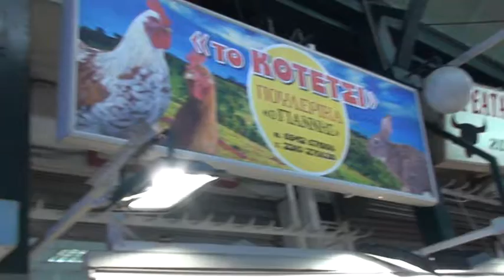Греция. Салоники.Greece. Thessaloniki